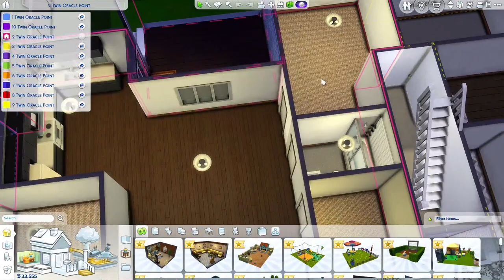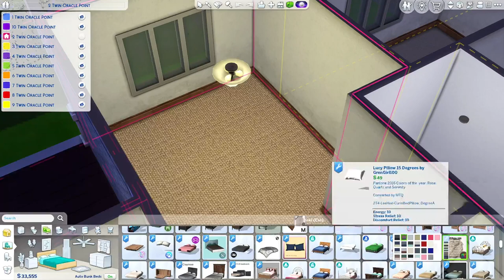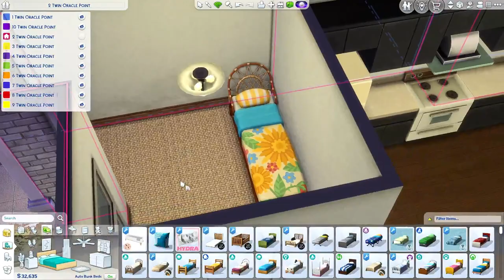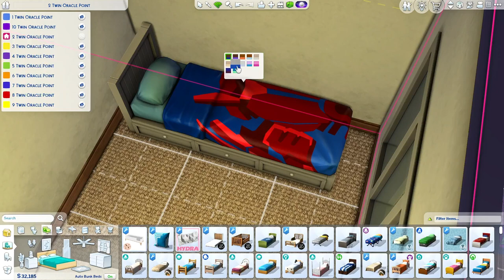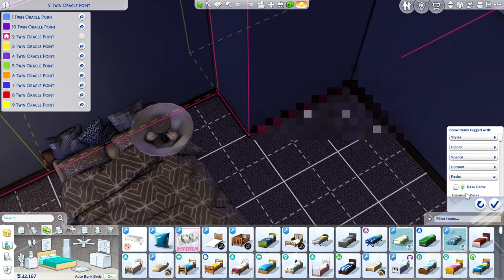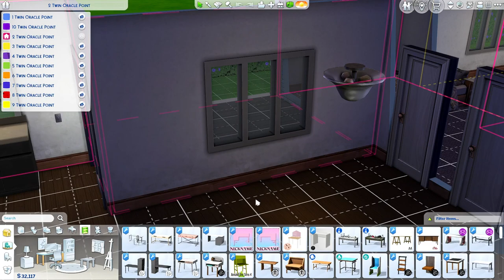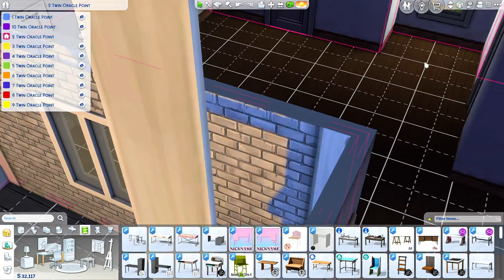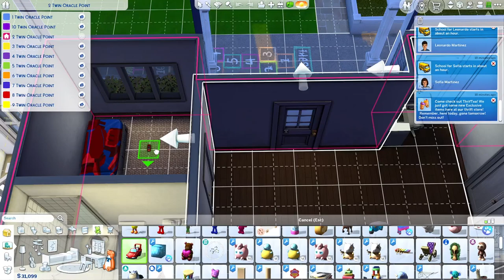The Martinez Family | Parenting Predicaments | Sims 4 Scenarios | Ep 1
I decided to play a sims 4 scenario called Parenting Predicaments. I love the fact that I can add a pre-made family that I can decide fate within my game. It's super cool and I love it already. I have NO IDEA of what the outcome will be, but I hope you guys like it and follow along with me. 🤭